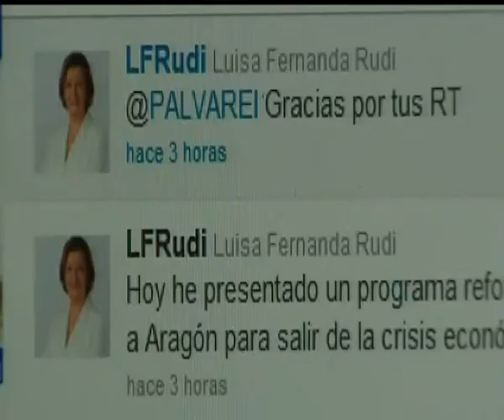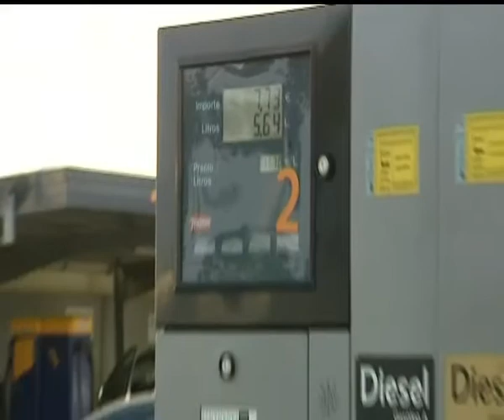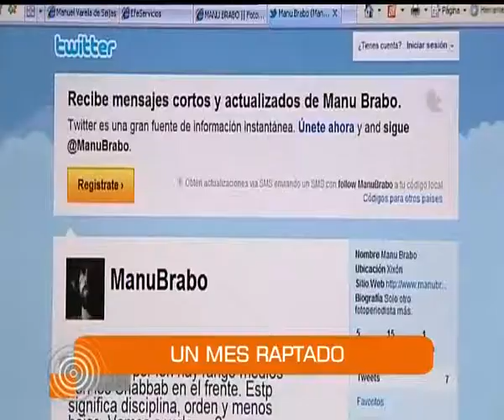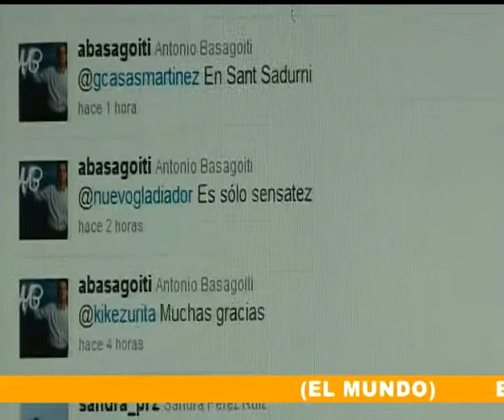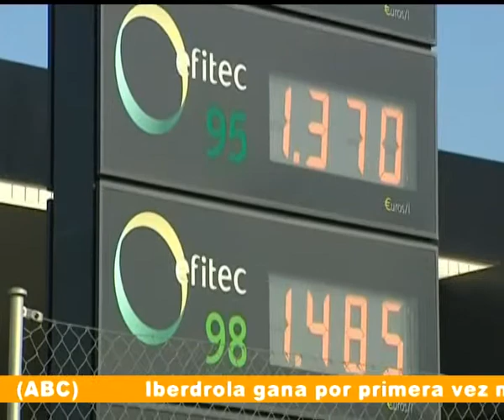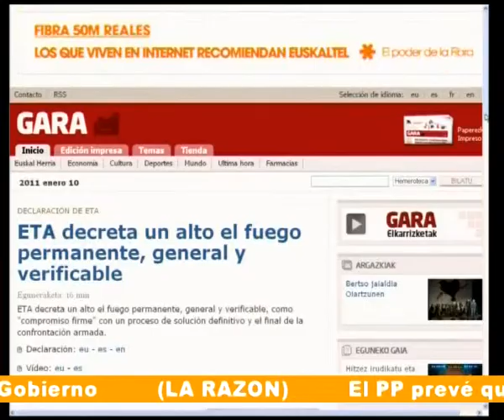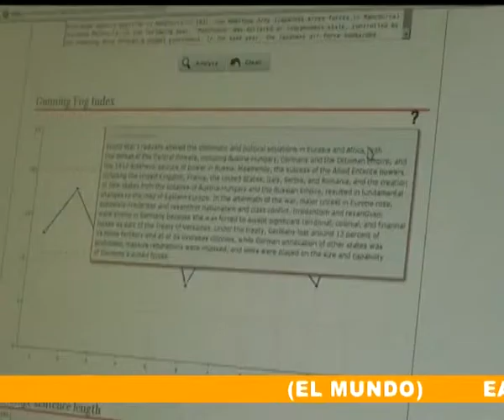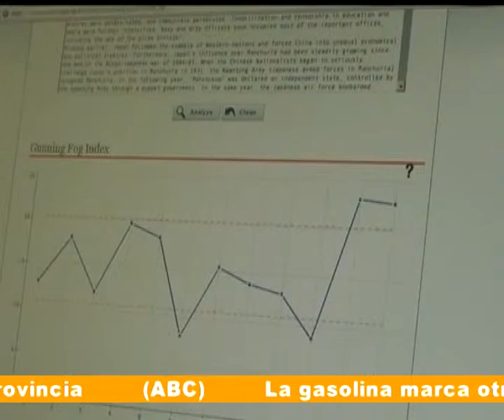AIERTA ACTUALIDAD 05-05-11